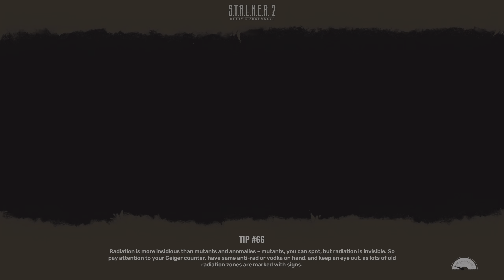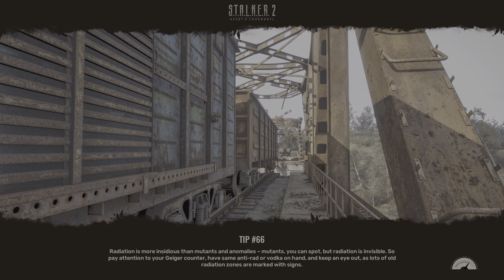STALKER 2: Heart of Chornobyl - Let's Play Part 7: Cleaning the Garbage Veteran Difficulty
With some bandits removed Skif arrives in Garbage, where Nestor is missing.

Special Thanks to:

Alexander
Yolosapien
Fred
JKPrimative
Kurtis
RatEmperor
connor
Sean
Sinnelleos
Anton
Phillip
CB
Crix
Mederic
NL
Lina
Dan
Filip
Christopher
Whale
8GREENC
Vlad
Konda
RhadigarTV
Martin
Gabriel
KJF
Lorem